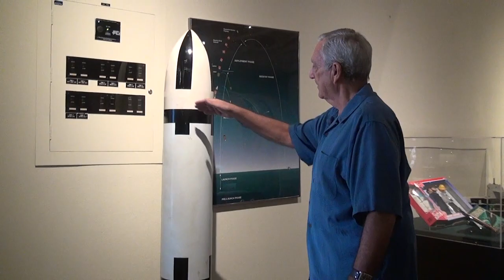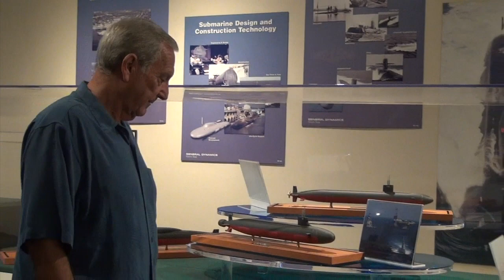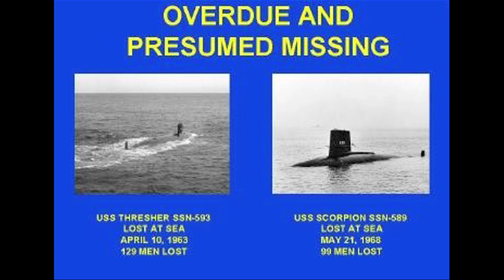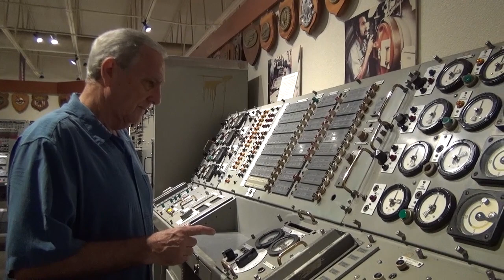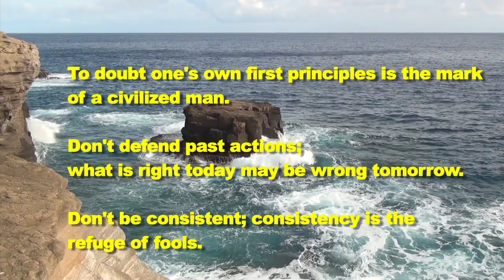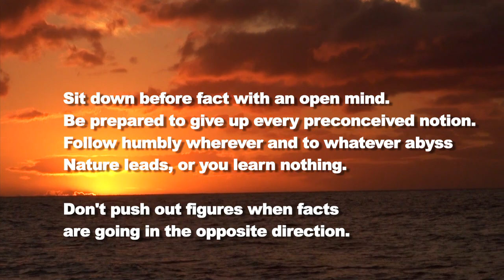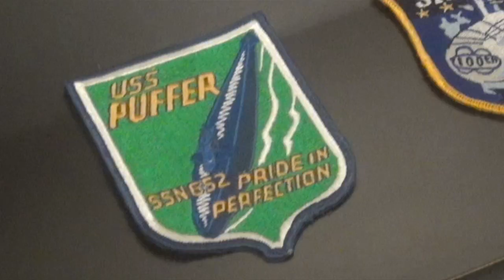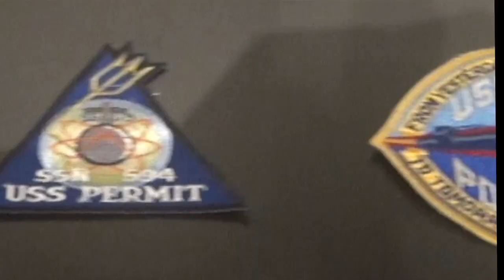Admiral Hyman Rickover - Father of Nuclear powered subs and ships - leadership principles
Rickover - Father of the United States Nuclear Navy. An iconic authoritative leader - in this portrayal Rickover discusses his leadership style. As Father of US Navy's nuclear powered fleet he was instrumental in development and application of nuclear reactors used to power submarines and ships in our fleet. Called one of the greatest and most successful engineering projects in US history he went on to successfully lead the nuclear Navy for decades - his retirement was forced on him and he did not go gently.  (Filmed at Submarine Museum - part of Pearl Harbor Visitors Center)